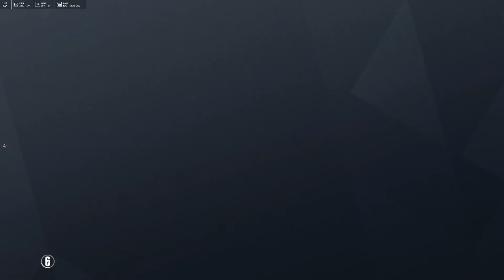Rainbow Six 2020 09 12 21 06 58Renew